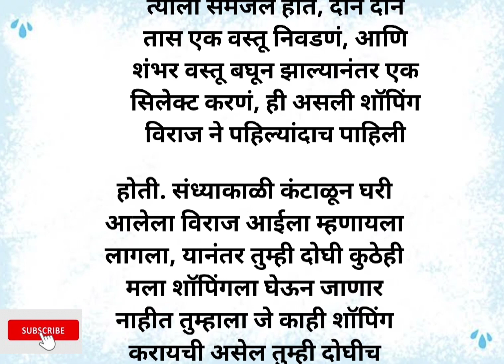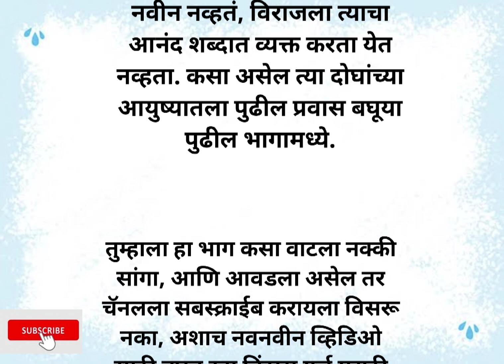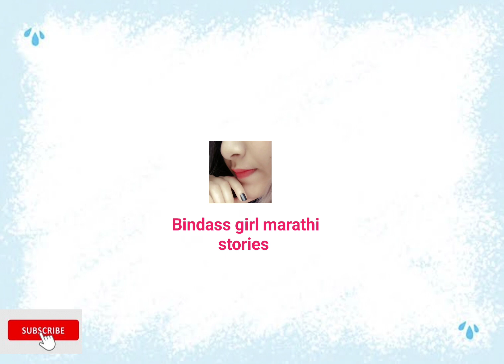Rang Premache Part 6।। रंग प्रेमाचे भाग ६।। Bindass girl marathi stories।। मराठी बोधकथा।।